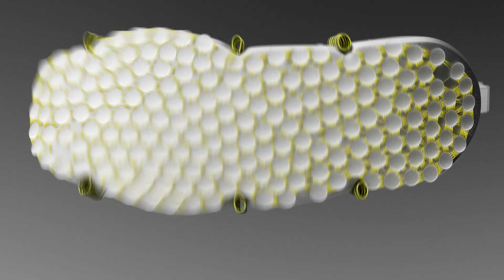How Make Xk style shoe ues vellum in Houdini | Houdini tutorial